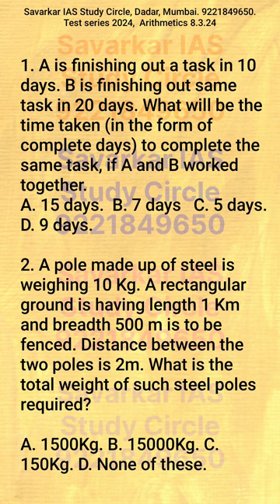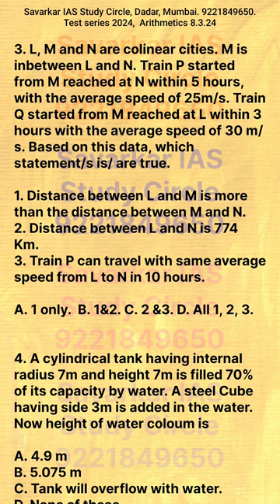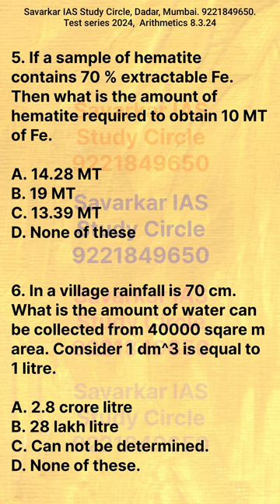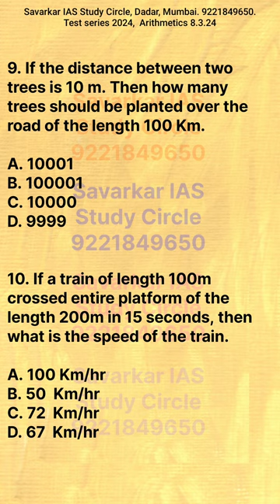Simple arithmetics question paper| Test series 2024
Simple arithmetics question paper. Part of the test series 2024 for UPSC civil services examinations and CDS Exams. Also helpful for other competitive exams where simple arithmetics question are asked.